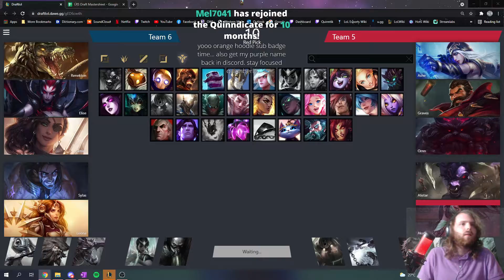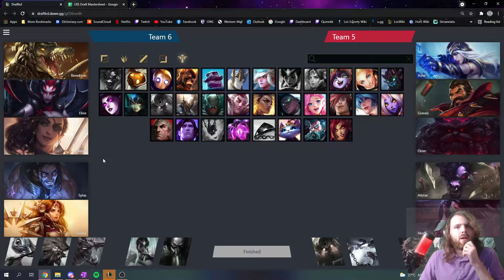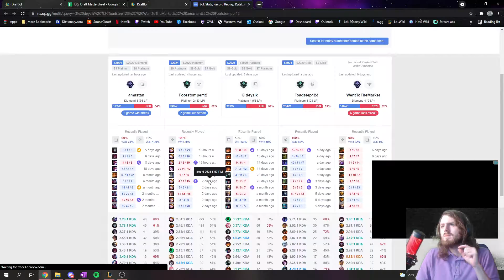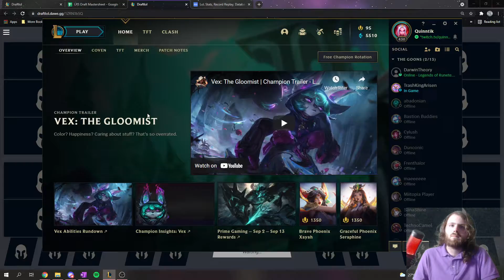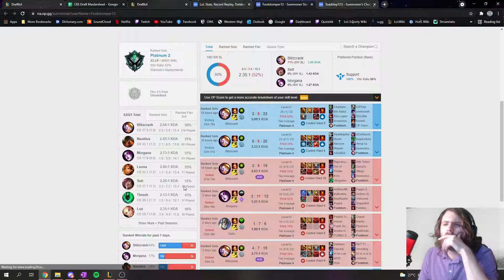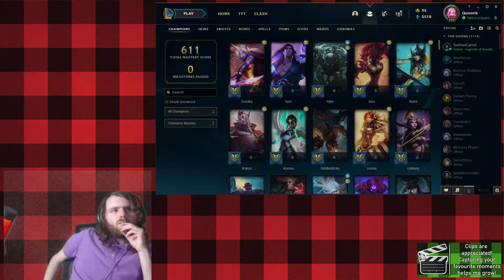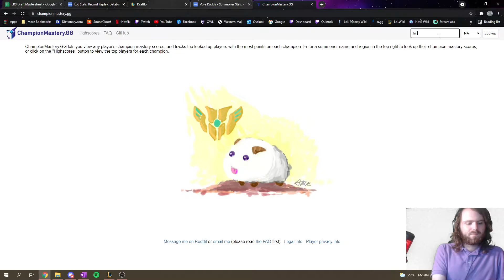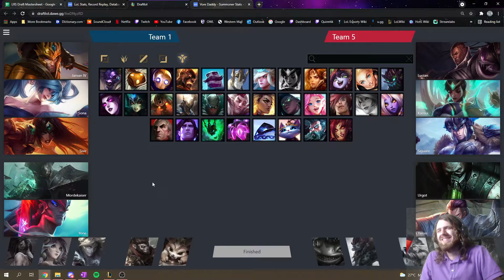LRSD Exhibitions Week 2 - League of Legends 11.17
It's week 2 of the LRSD exhibitions, and Quinn's trying to cement himself as one of the best supports in the league.